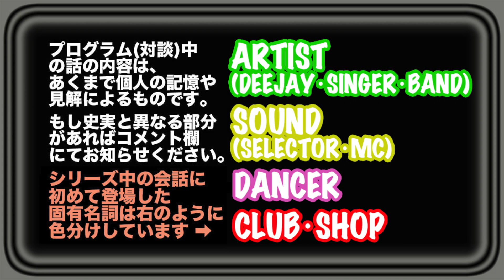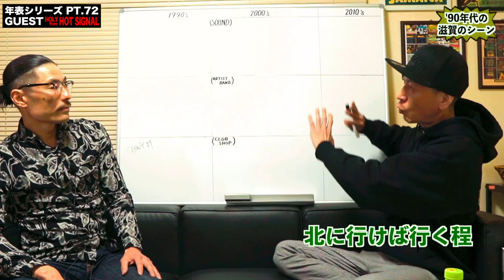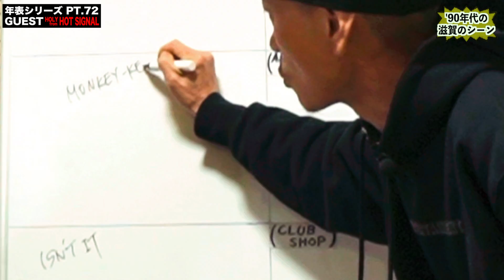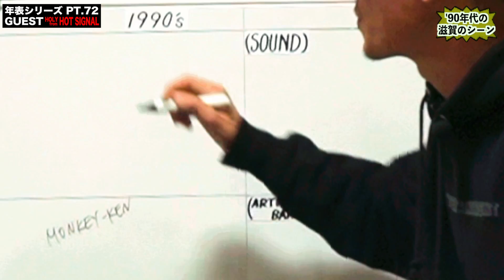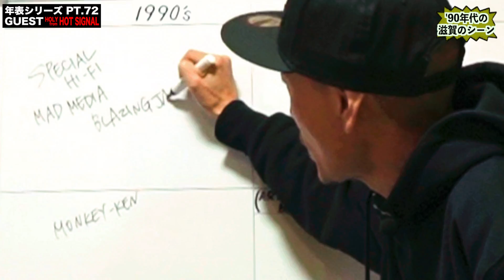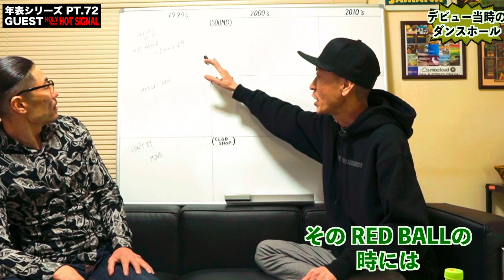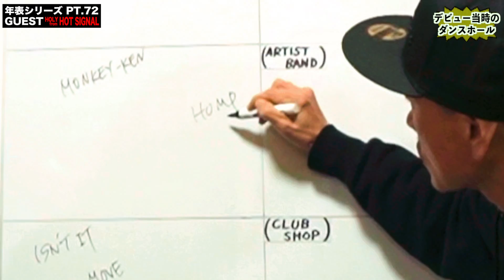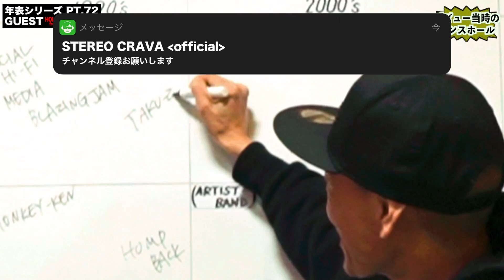【HOLY from HOT SIGNAL・前編】大阪(関西)レゲエ･ダンスホール 創成期〜現在の年表を作ろう！PT.72【関西レゲエ年表】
PT.72となる今回のSPECIAL GUESTは‥

【 HOLY from HOT SIGNAL 】

1997年 セレクターとしての活動を開始。

2002年にHOT SIGNALを立ち上げ、
Real Jamaican Cultureに根差したVibes溢れるMCと
そのジョグリンスタイルを武器に、滋賀を代表する
SOUNDとして長年活躍中。

✨ リリース楽曲(過去作品は一部限定)をサブスクで ✨
🔻Spotify・YARDCORE  ENTERTAINMENT🔻